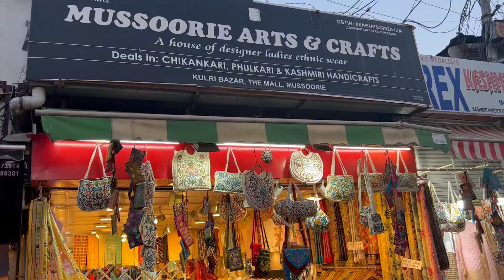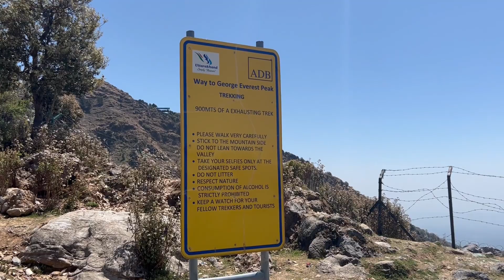Weekend trip to Mussoorie | Mussoorie Vlog | Travel Vlog | ChinupwithManvi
Mussoorie Itinerary:
Day 1:
1. Check-in in the hotel (Recommended Hotel - The Three Oaks Boutique Hotel, Mall Road, Mussoorie)
2. Roam around in the mall road market - Try different activities such as shooting, Cable car ride etc. )
3. You can go to Kempty falls as well but not recommended as it's always crowded.
Day 2:
1. Trek to George Everest Mountain.
2. Try Air Safari (Rs5,800 per person on weekends)
3. Visit Bhatta Water Falls - Try cable car to reach the waterfall & enjoy maggi while dipping your feet in water)